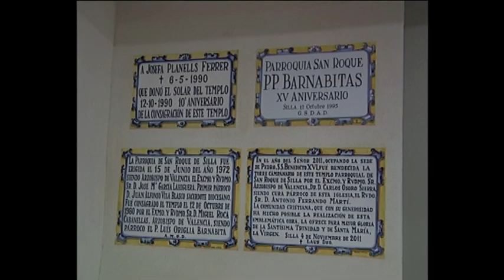Nuevo campanario parroquia San Roque de Silla